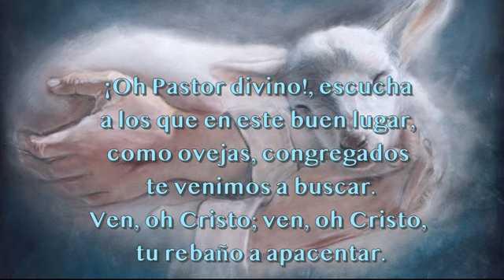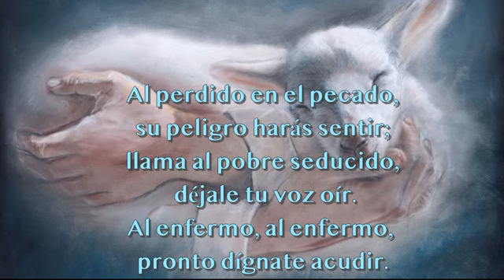¡Oh Pastor divino, escucha!